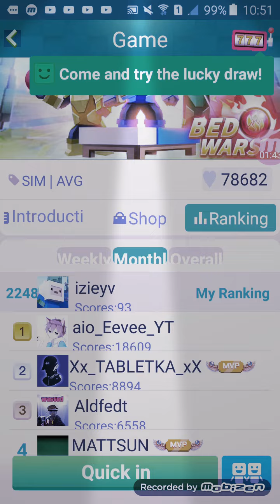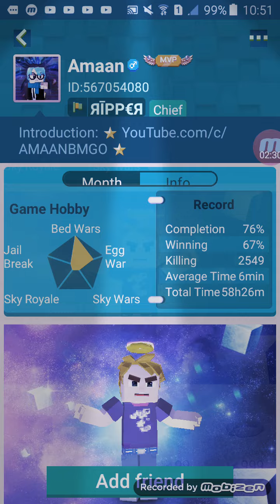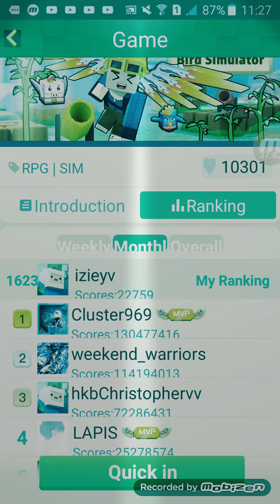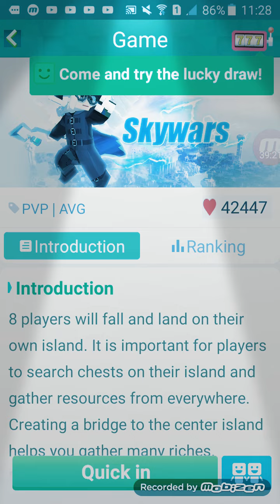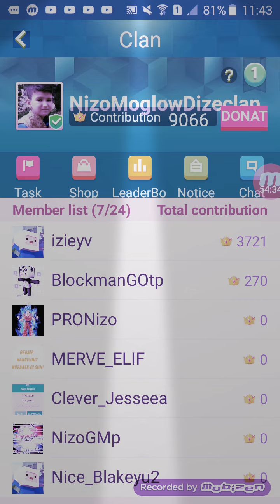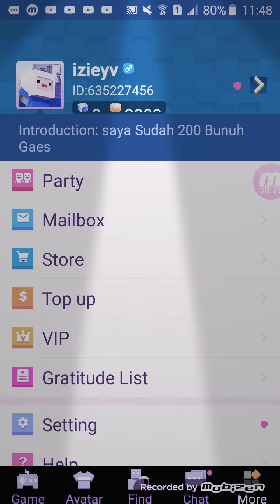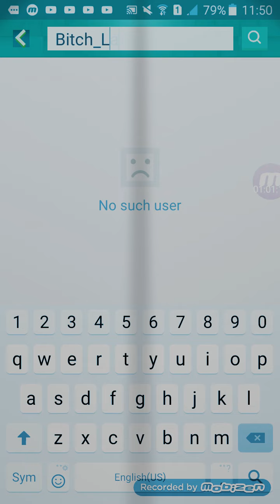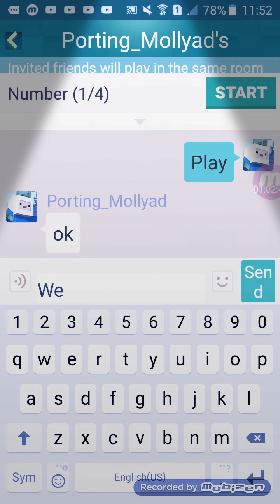Izieyv Plays Blockman Go part 20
W121 3jwjwk